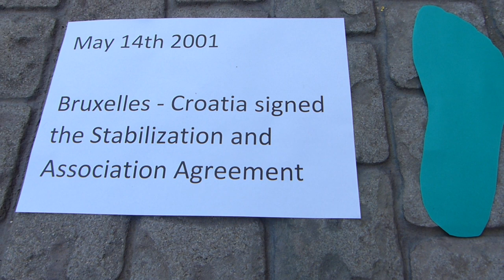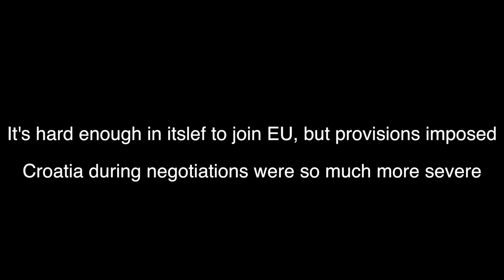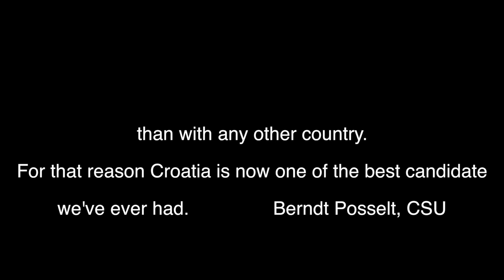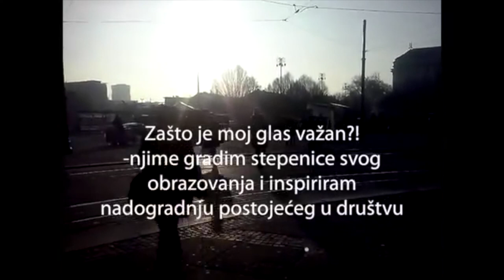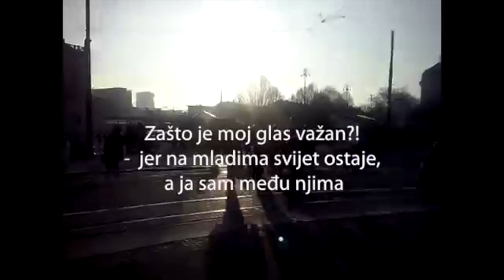Our road to the EU - Croatia